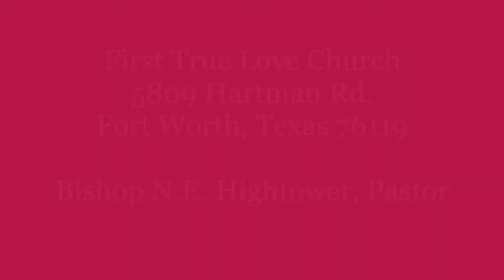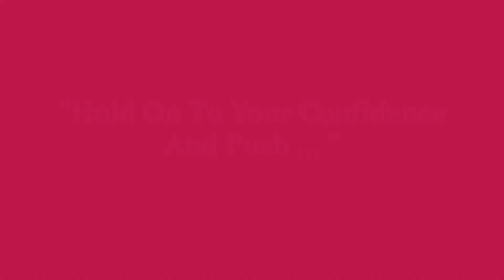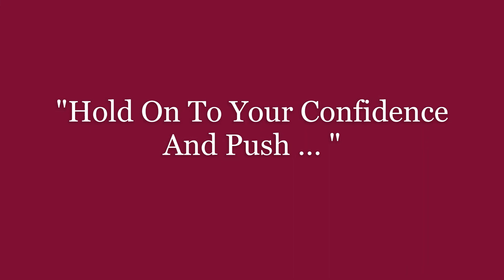Bishop Kenneth Littlefoot - "Hold On To Your Confidence And Push"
First True Love Church
Bishop N.E. Hightower, Pastor